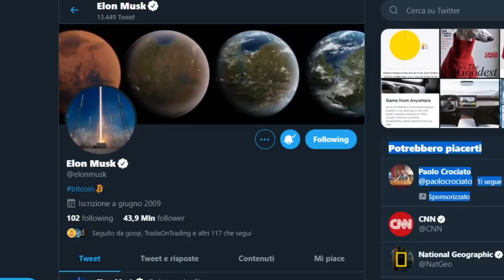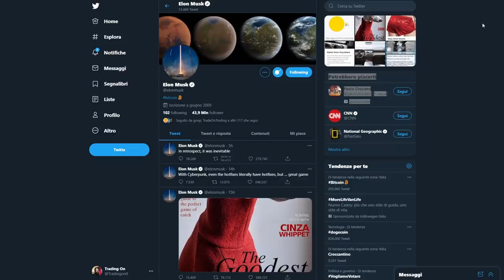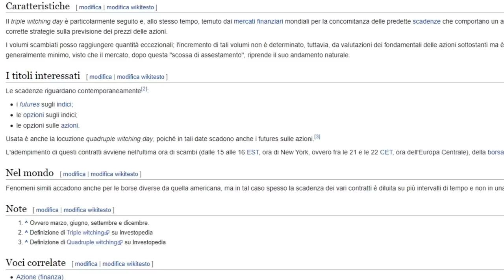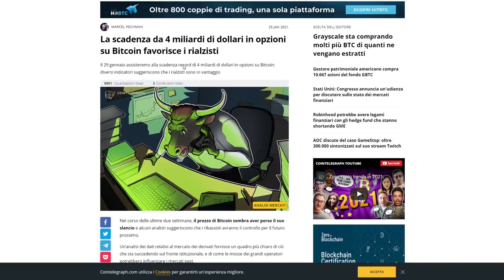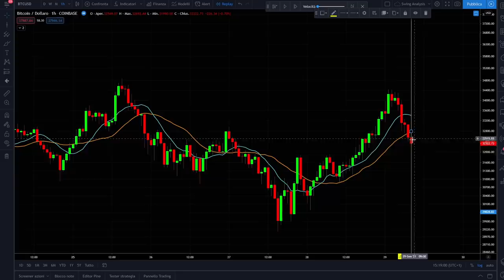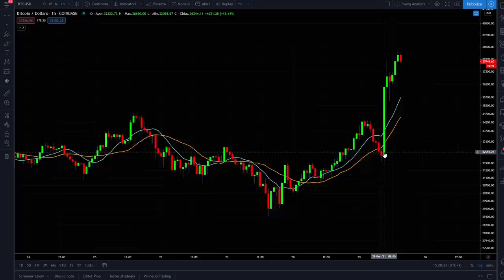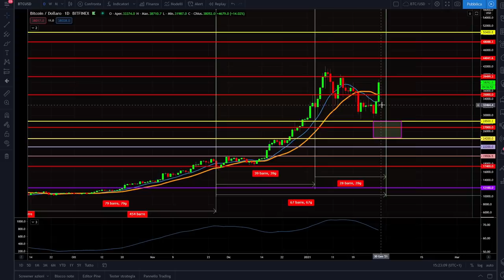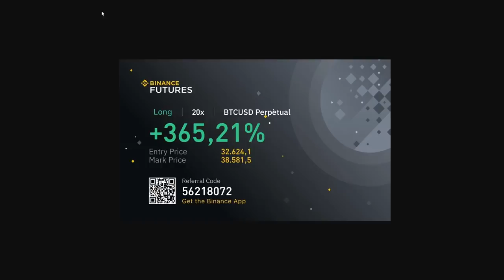ELON MUSK BITCOIN🚀 e il GIORNO delle STREGHE ⚡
La verità è un'altra! il caso Eleno e bitcoin ha alzato un polverone, ma non è come sembra.
Oggi un super pump del mercato delle crypto ha evidenziato come una semplice indicazione di Elon Musk (al momento uomo più ricco del mondo)
abbia dato il via ad un super rialzo per il Re delle criptovalute. Ma la verità è spesso nascosta sotto un velo. Oggi parliamo di come una serie di concatenazioni ha dato il via a questo rialzo.
Ci sarà da divertirsi.
Buona visione